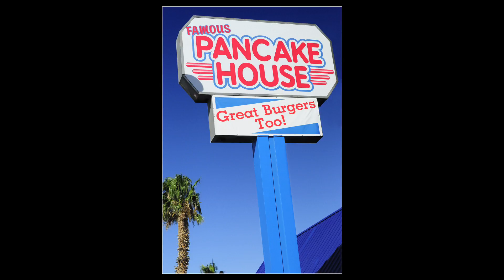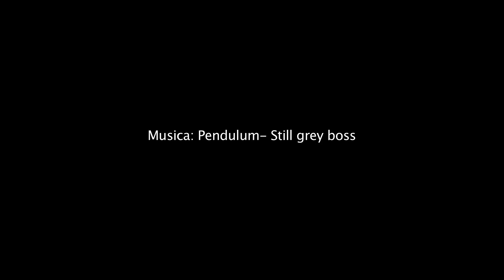Fotobook Javier Sanchez